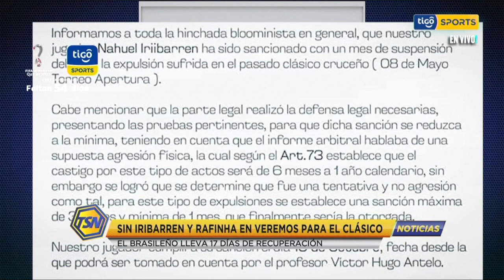Sin Iribarren y Rafinha en veremos para el clásico. El brasileño lleva 17 días de recuperación.